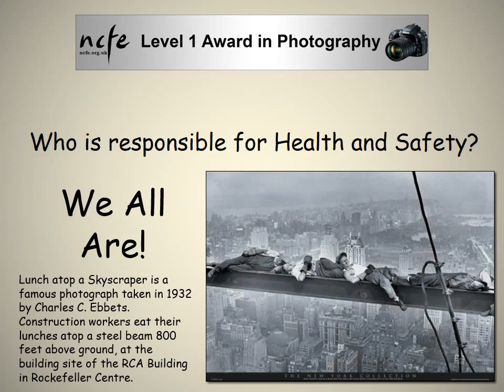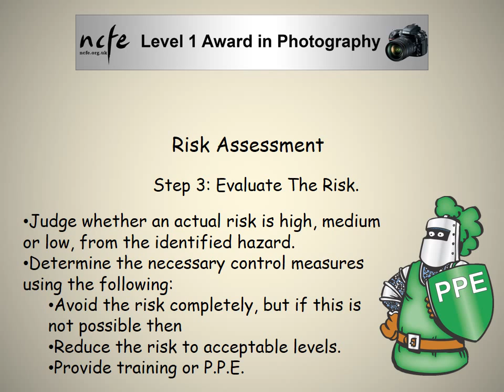Health & Safety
PowerPoint Presentation on basic Health & Safety from the Introduction to Digital Photography course at Burnley College